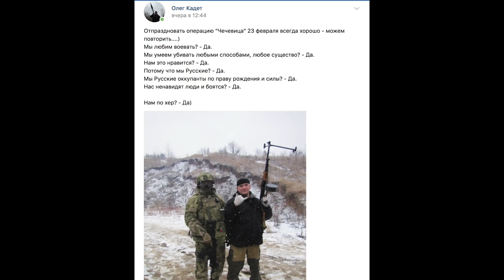Оккупант из России гордится тем, что он оккупант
Теперь вы можете поддержать этот канал на Патреоне